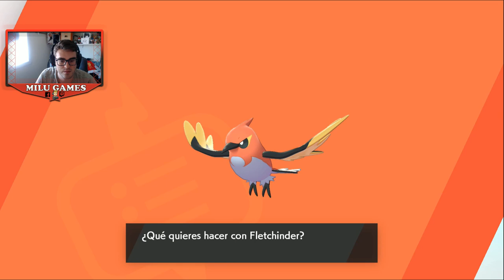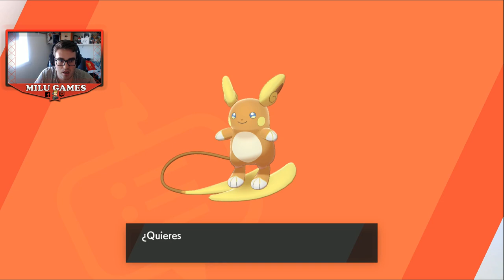🤙🏻❤️POKÉMON DLC: YA TENEMOS 95 DIGLETTS!!